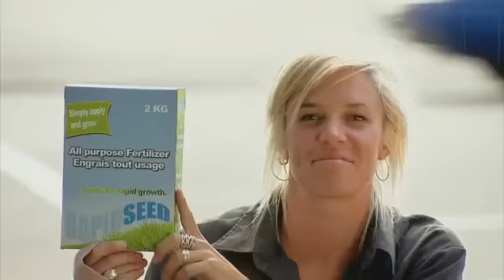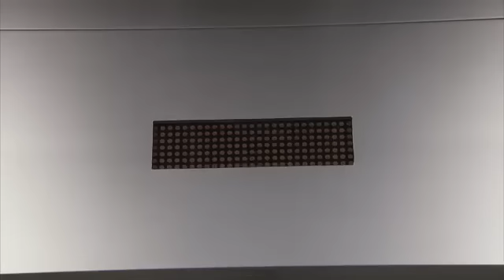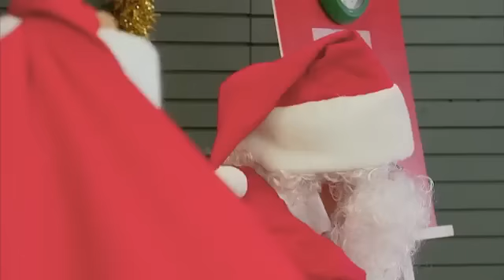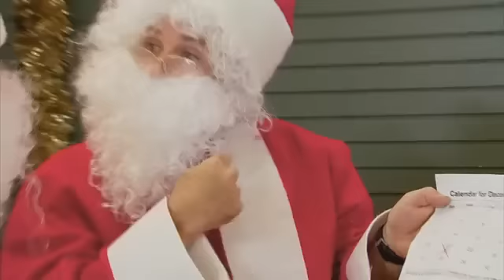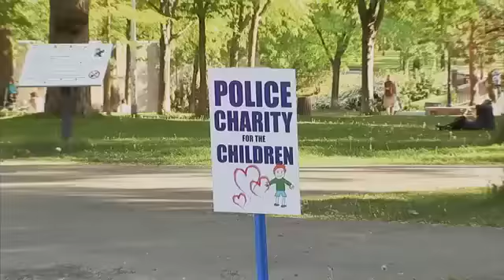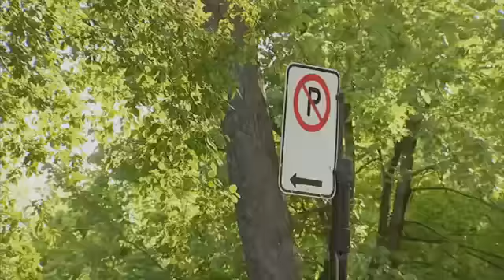Merry Christmas! - Best of Just For Laughs